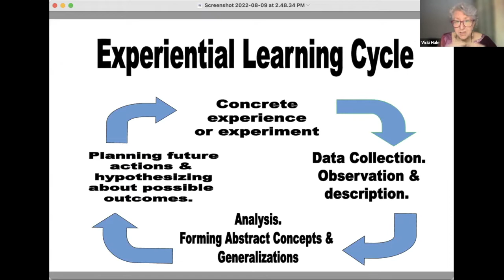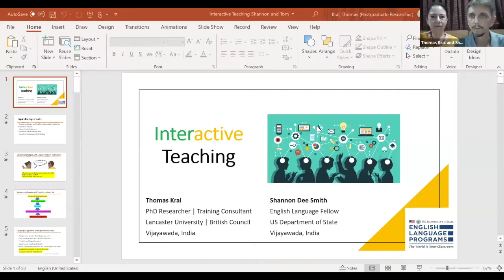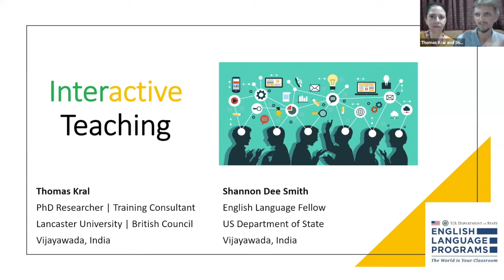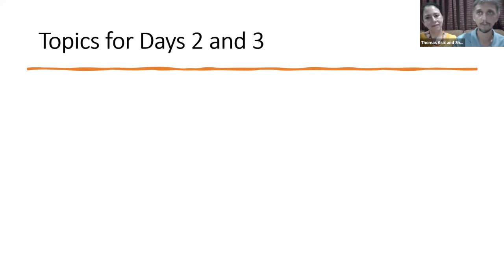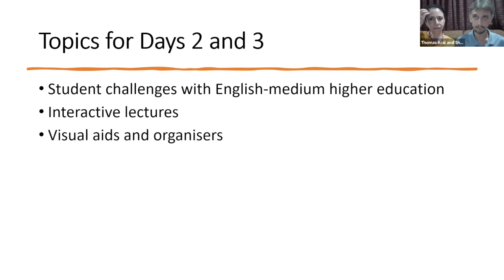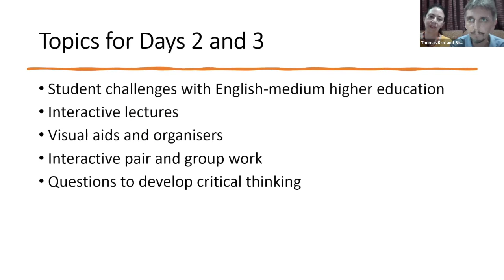InterActivate Your Teaching, Day Two with Shannon Smith and Thomas Kral Excerpt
St Joseph College for Women